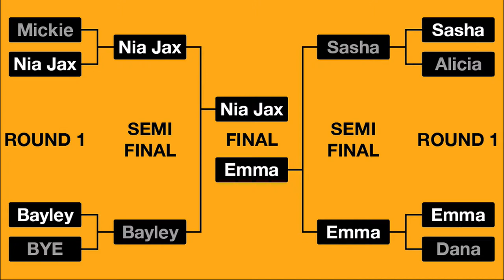Booking Asuka's WWE Main Roster Debut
Here I book Asuka's Main Roster debut and see if I booked it better than Oli and Luke from Wrestletalk.